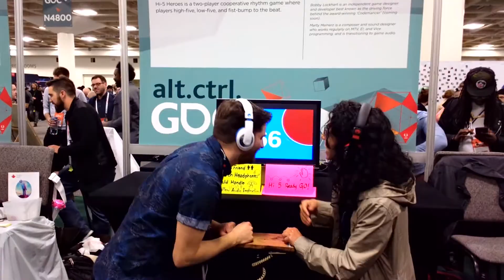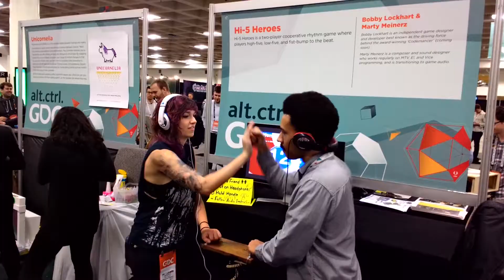Hi-5 Heroes at GDC 2018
Hi-5 Heroes was invited to take part in the alt.ctrl.GDC showcase 2018, which meant we got a lot of friends (new and old) to come by and play.  Take a look!

Hi-5 Heroes was created by Marty Meinerz and Bobby Lockhart.